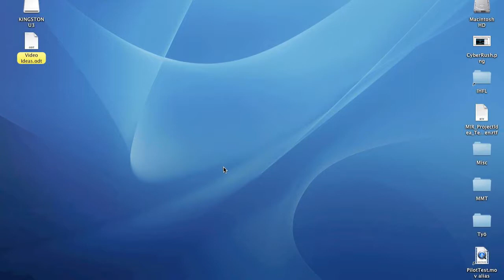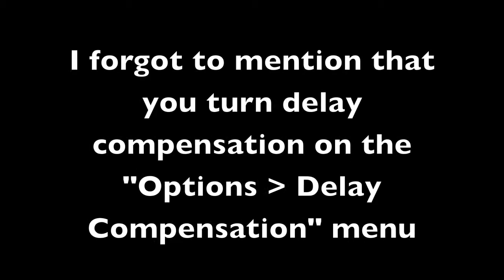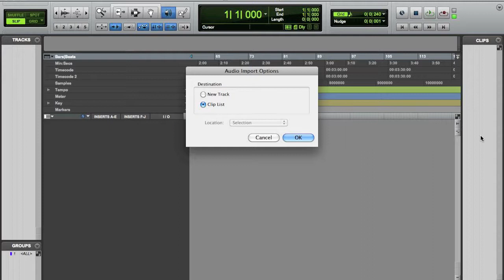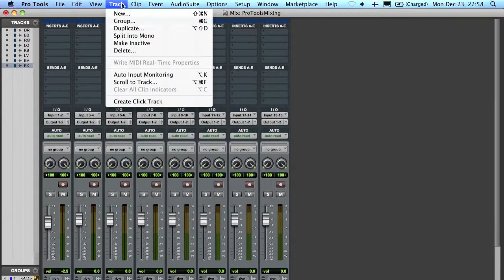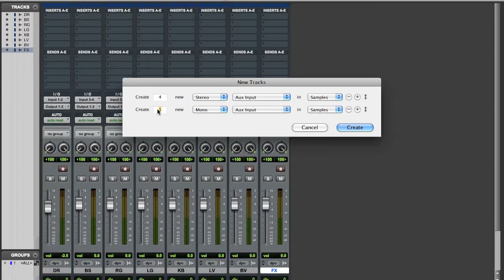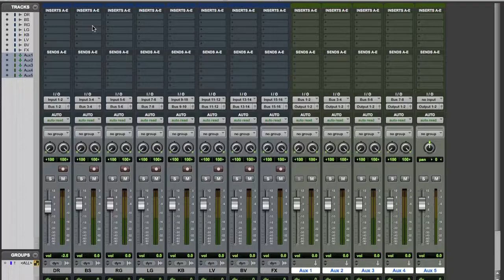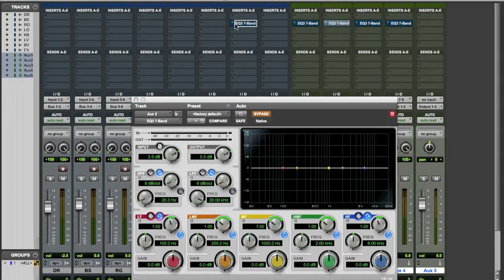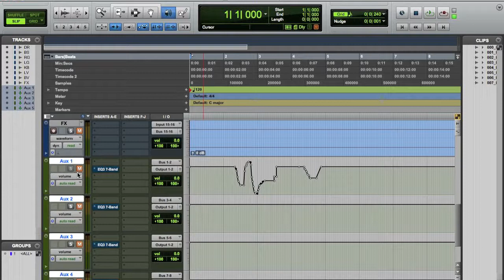Pro Tools 101 -- Getting started with mixing in Pro Tools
Per request of Ryan Harvey